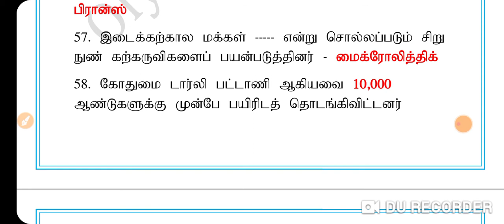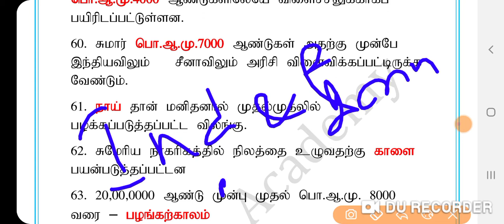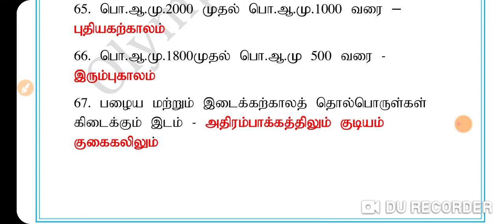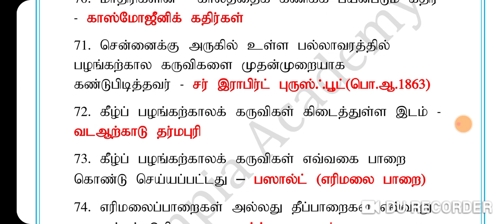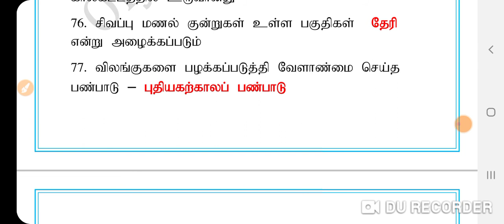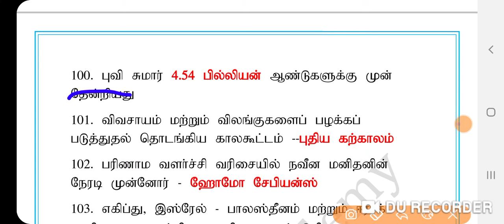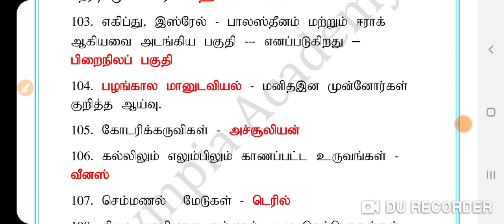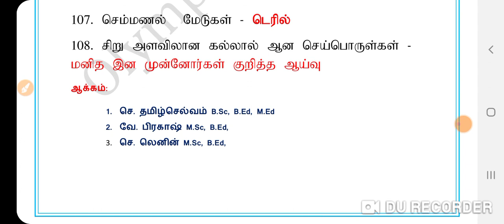9th SOCIAL SCIENCE NEW BOOK| HISTORY| TOP 50| IMPORTANT QUESTIONS AND ANSWERS| TNPSC| TNEB |TET